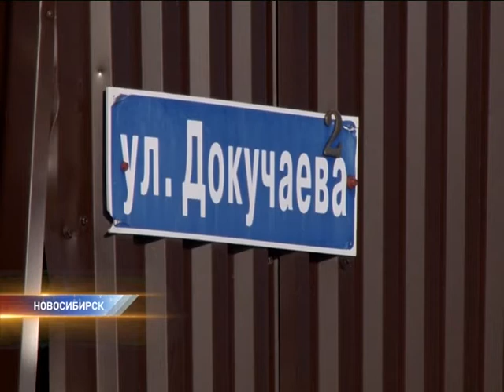УФАС признал незаконной сделку между застройщиком и мэрией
Антимонопольная служба признала незаконной сделку мэрии и застройщика по участку возле биатлонного комплекса. Дает ли это шансы остановить строительство многоэтажек?